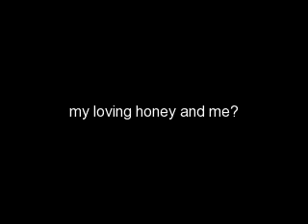My Video 11/19/11lapit by elma